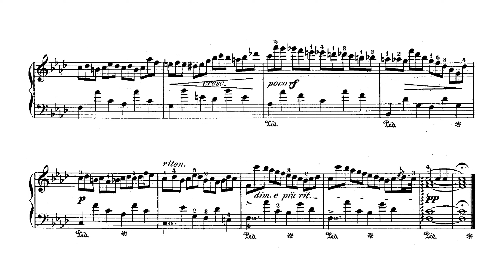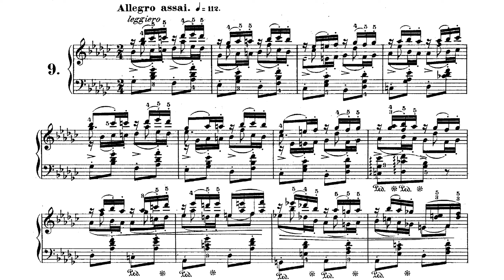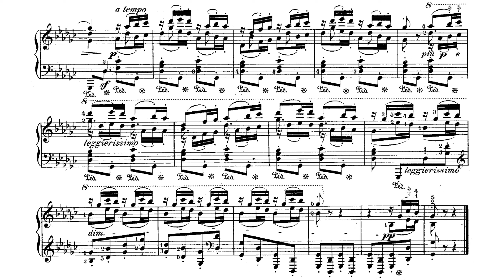Chopin - 2 Selected Etudes from Op. 25 (Audio+Sheet) [d'Albert]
Eugen d'Albert, piano (rec. 1910, both Etudes played twice) | 📍▼ *TIMESTAMPS* below ▼📍

00:00 - Etude Op. 25 No. 2 in F Minor
02:26 - Etude Op. 25 No. 9 in G-Flat Major